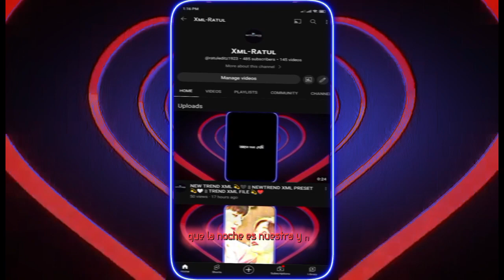TREND XML💫❤️ || NEW TREND XML 💫🖤 || NEWTREND XML PRESET 💫🤍 || PRESET BY ‎@XML-RATUL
𓇽 Pʀᴇsᴇᴛ Bʏ ➪

☯︎ Mᴜsɪᴄ ➪

☯︎ Oᴠᴇʀʟʏ ➪

🍳CONNECT US 💙

⭕ Ingore keywords  ❤️

RATUL_EDITZ
Xml preset
Alihgt motion
New xml
new trending xml file attitude level boys attitude new attitude trend xml sad song xml file in alight Motion Facebook Instagram WhatsApp YouTube edit xml group members group edit banga song edit xml Bangla trend song banga sad song